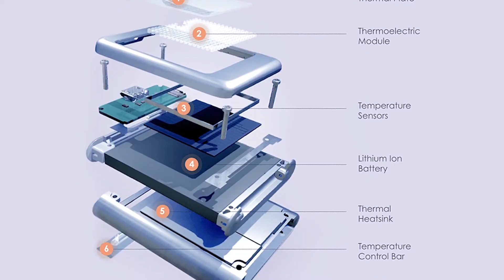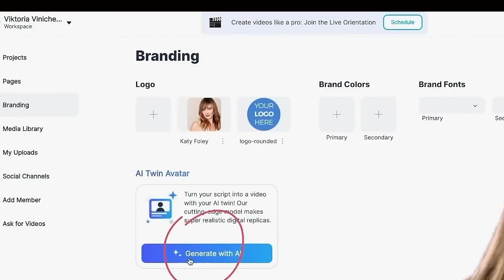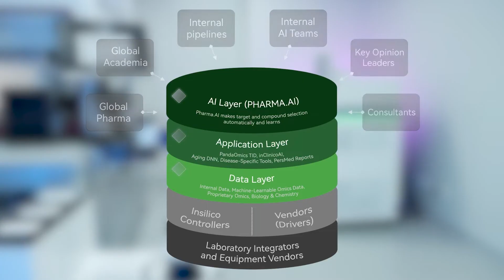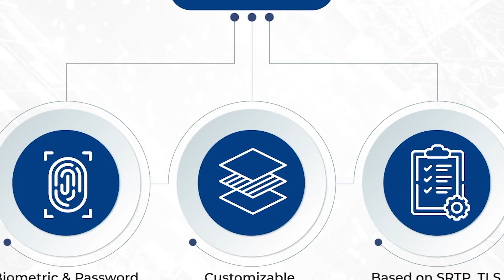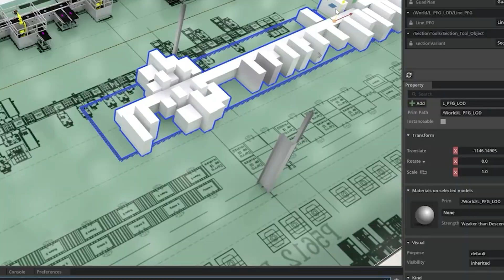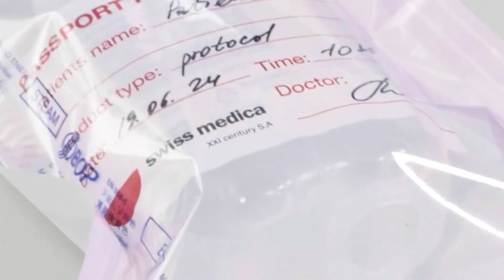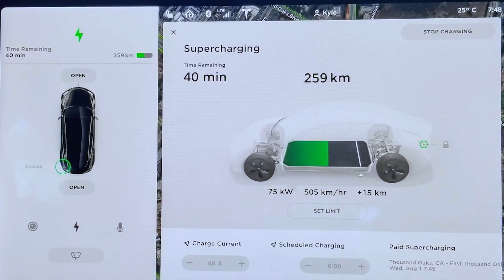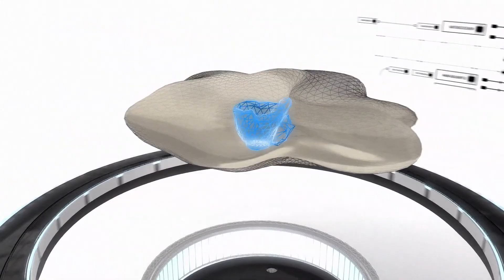13 Tech Breakthroughs That Are Already Being Built in Secret!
This video wasn't supposed to exist. The technologies you're about to discover aren't trending on social media. Most people don't even know they're real yet. But behind closed doors, in laboratories and research facilities scattered across the globe, these breakthroughs are already being built, tested, and refined. And when they finally surface into mainstream awareness, the world as we know it may never be the same.
What makes these technologies so unsettling isn't just their power. It's how close they are to becoming reality. We're not talking about distant science fiction dreams or concepts that might materialize in fifty years. These are systems already demonstrating proof of concept, some already deployed in limited applications, quietly reshaping the future while the rest of us scroll through our feeds completely unaware.
Let's count down the most game-changing technologies already shaping tomorrow.